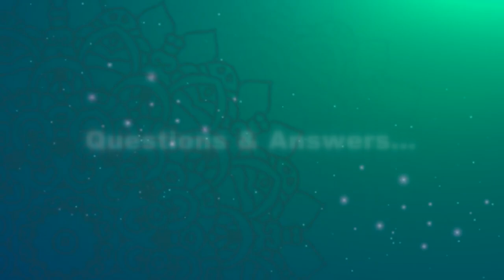Question & Answer BY DR. IMAM HUSSAIN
MASJID UMAR & EDUCATION CENTRE, MUSTAFAPUR, MOULVIBAZAR. DATE : 02/08/2018